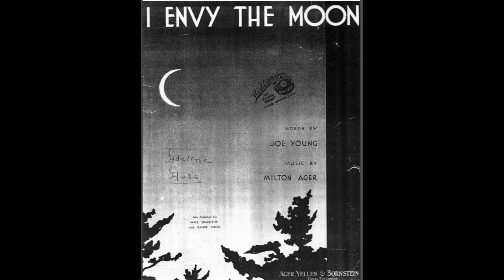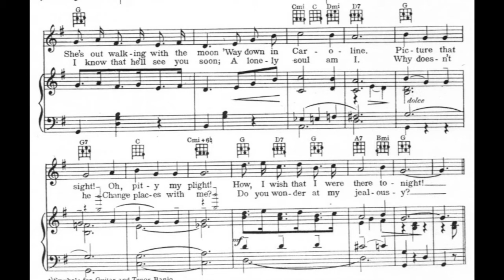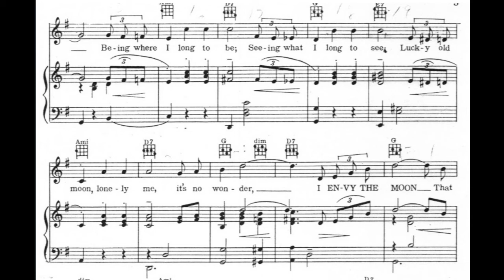I Envy the Moon (1933)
A 1933 popular song. Words by Joe Young. Music by Milton Ager.

Lyrics

1. While I'm talking to the moon
About that gal o' mine
She's out walking with the moon
'Way down in Caroline
Picture that sight! Oh, pity my plight
How, I wish that I were there tonight

Chorus:
I envy the moon that shines
Upon the Carolines
Because it shines upon the one I love
I envy the way it twines
Its arms around the pines
Those sleepy Carolina pines I love
Being where I long to be
Seeing what I long to see
Lucky old moon, lonely me, it's no wonder

2. Here am I beneath the moon
As he goes rollin' by
I know that he'll see you soon
A lonely soul am I
Why doesn't he change places with me?
Do you wonder at my jealousy?

Backing sequence by James Pitt-Payne.